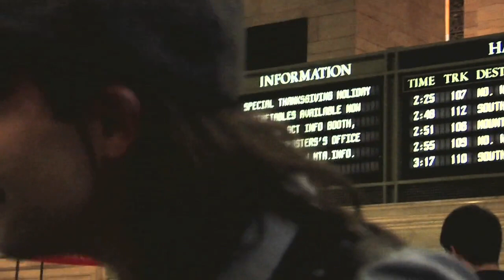The Low Anthem play Apothecary (in Grand Central)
Apothecary grand central - watch in HD!